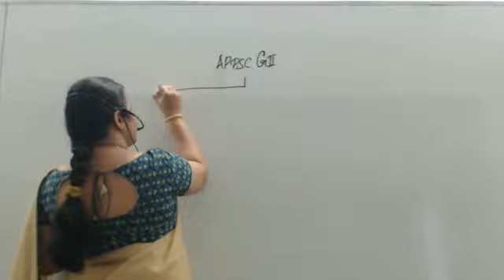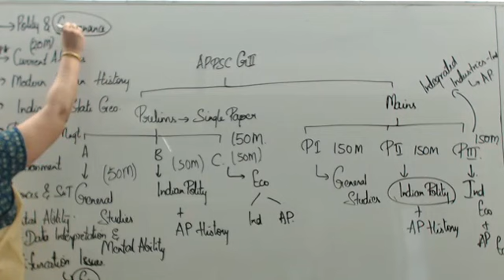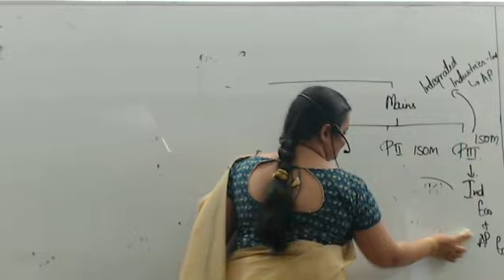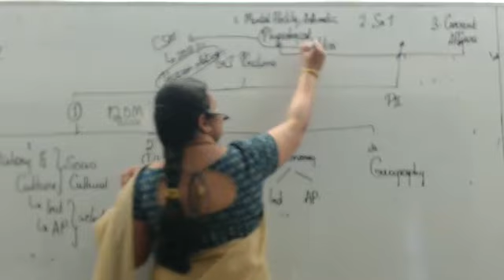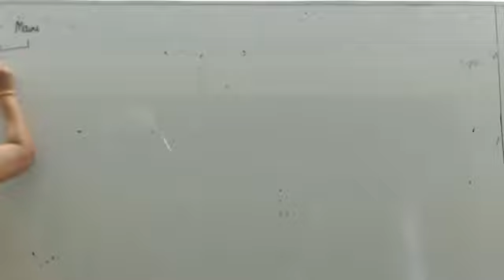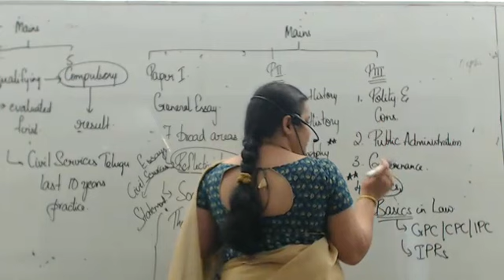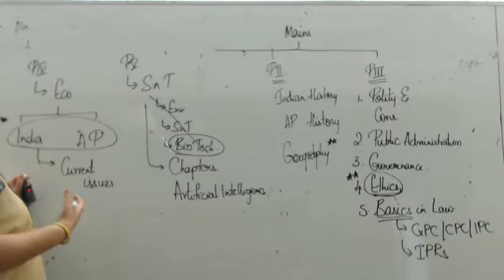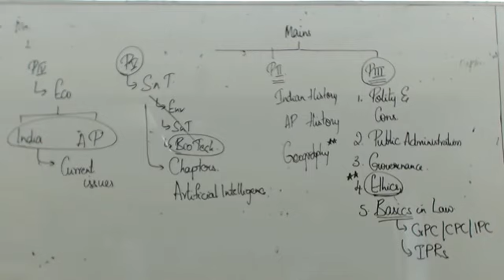Overview of APPSC Gr I&II New Syllabus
Shikara Academy for competitive examinations is founded by Ms. M Deepika Reddy, a lawyer and a distinguished lecturer of Indian polity. The academy is established with a motto to inspire, groom and guide aspirants towards their destination. The teaching faculty of the Institute is well qualified and highly experienced who would drive the students to the path of success. Students are personally taken care of by the faculty and performance analysis is done on a regular basis to keep the students on the track in order to ensure that they reach the highest pinnacle in their career.